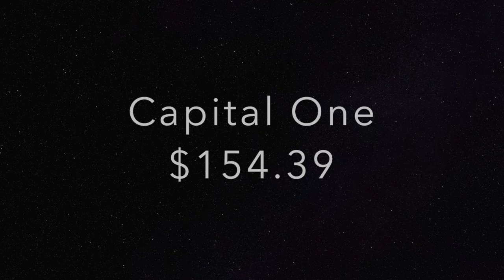Debt Repayment and Life Update 2018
Hey Guys,

I am dropping in to give you all the update on the No Spend January along with the progress we have made on the debt we have.   You will not believe how much we have paid off in a month.  This even includes having time out with family and friends.   I'm proud of our start.  I am also proud of how much I was able to save from my personal account through this challenge.   I think I will use my funds for a rainy day (and some shoes.  Because, when you listen to the video you'll understand that I actually need some).   How are your challenges going?  Have you knocked out some significant debt?  Remember even if you have only made small strides, you are still lapping the person who hasn't even woken up to their situation.  Keep going strong.

Mrs. WW.